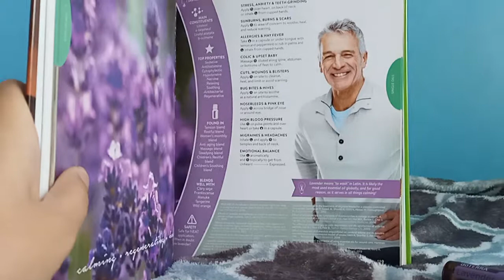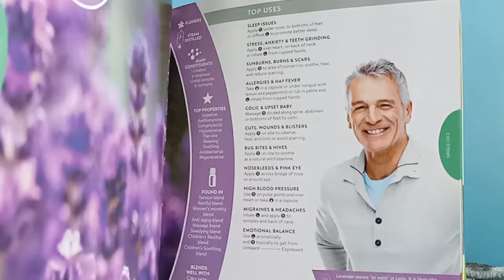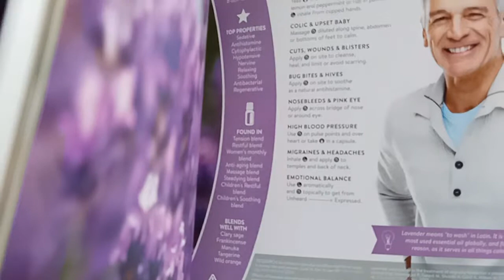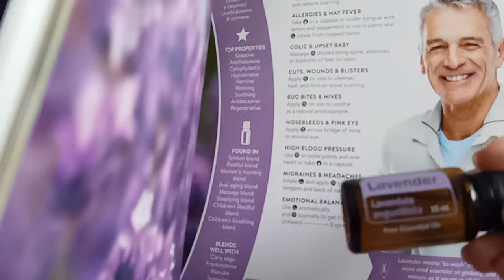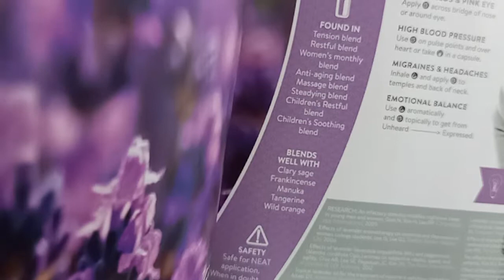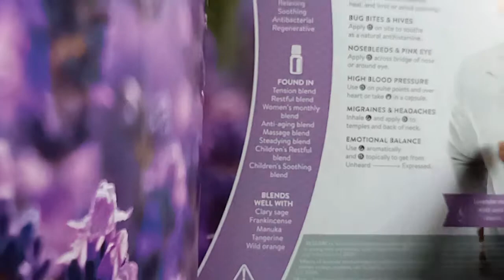Top 10 oils series: Lavender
Usage on Lavender oil in daily life